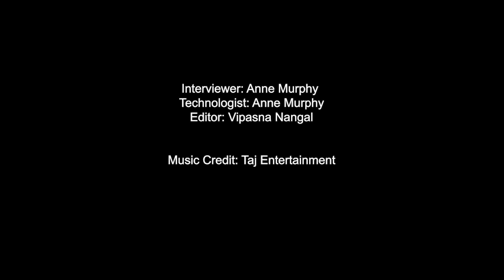Interview with Kamaljit, Short Promotional Video 1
The "Caste in Canada" project seeks to document the oral histories of people in Canada who have been impacted by caste discrimination, and who have fought to counter it. Interviews for the project took place over the course of 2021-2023, and were conducted by one of the two co-Primary Investigators for the project: Dr. Anne Murphy (UBC) and Dr. Suraj Yengde (Harvard), over Zoom or in person. The resulting videos were edited by students and prepared for public dissemination. Funding to support the project was provided by the Social Sciences and Humanities Research Council of Canada, through a Partnership Engage grant, in collaboration with the Chetna Association of Canada, an anti-caste discrimination organization based in Canada. For more information about the "Caste in Canada" project, please

This channel presents oral history projects in the Punjabi Studies programs, both from the class-based oral history program and independent research programs that involve students. All those filmed for these projects have signed consent and release forms that authorize their participation in these videos.